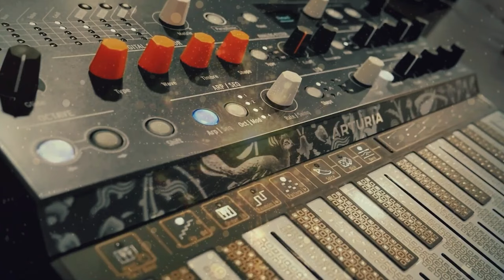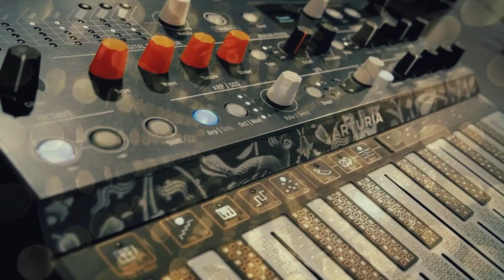ARTURIA MICROFREAK ♫ 196 Custom Sounds ► Organic Bundle Sound Bank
▬▬▬ Download Link ▬▬▬▬

Welcome to the bright world of sounds with Arturia Microfreak!
This bundle contains 196 presets from previously released soundsets: Ambika, Cinematica, Granular Worlds, Black & White.
Here you will find all you need to fire up your freaky synthesizers for your next track & jams.
Suited for all modern genres of electronic music: retrowave, ambient, trance, house, classic electronica, downtempo & for your next original soundtrack of course.
Every patch of our soundset is musical & can be immediately used in your tracks & production.
Enjoy and may the music come with you!

Features:
Edgy Leads
Deep Basses
Atmospheric Pads &Drones
Lush Strings
Granular Sounds
Plucks
Arps & Sequences